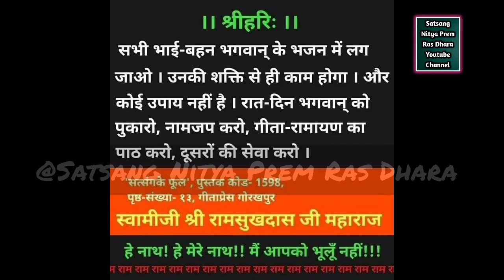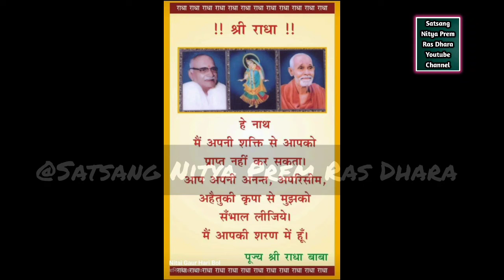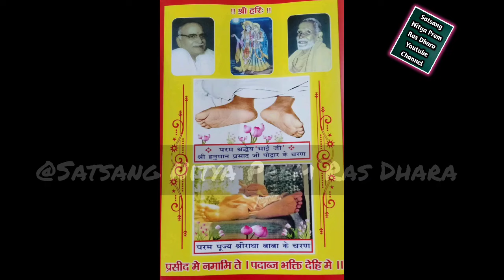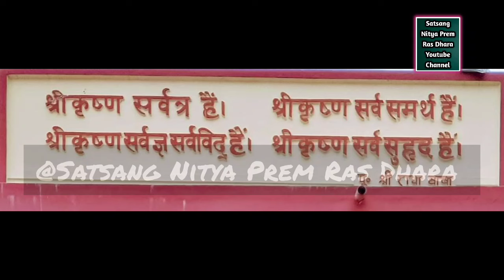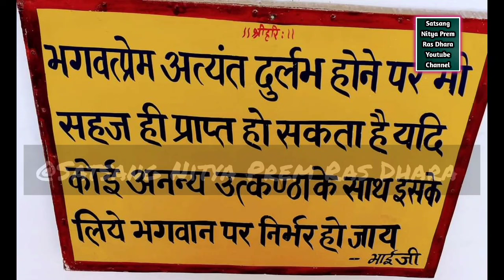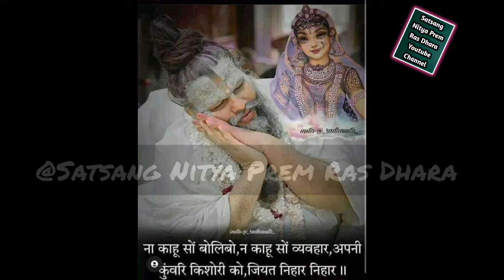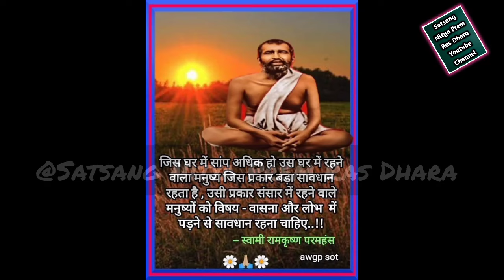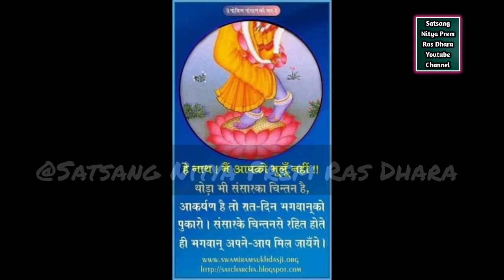Day-12||तीन सिद्ध संतो का दर्शन || संत श्री रुक्मिणी बाई का जीवन चरित्र